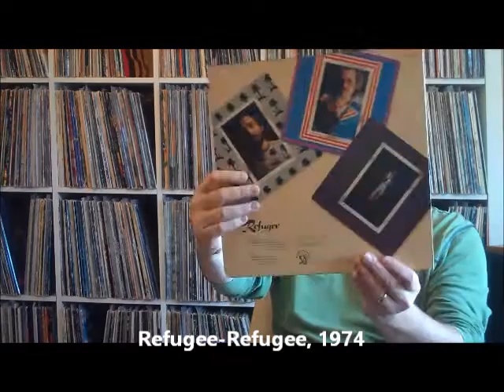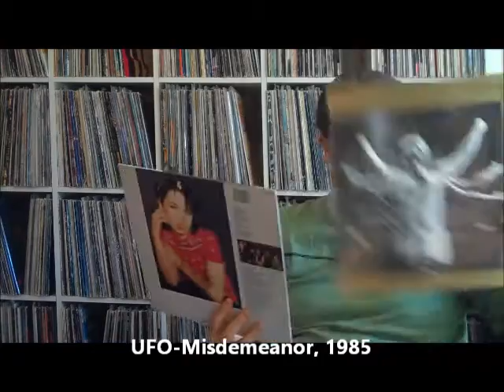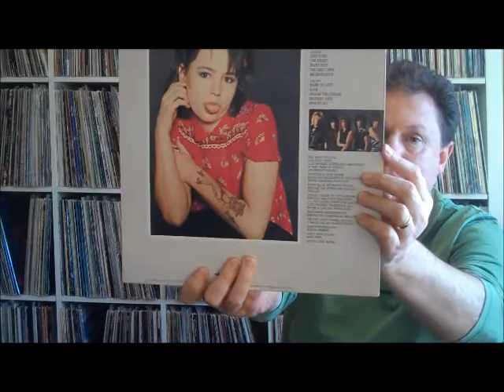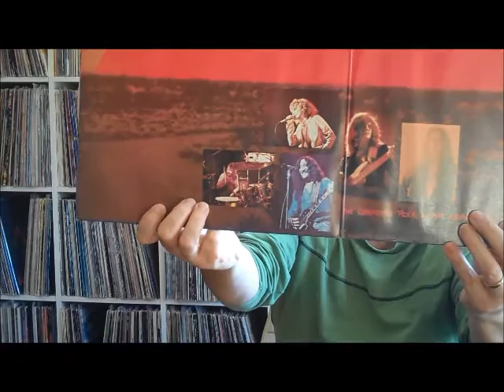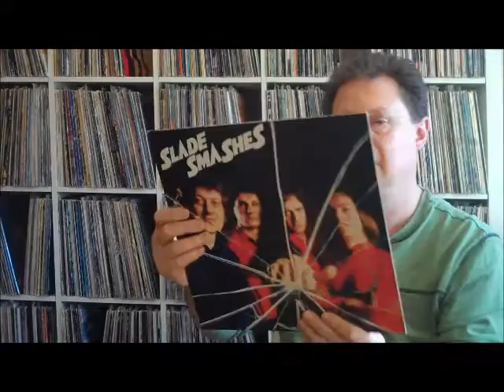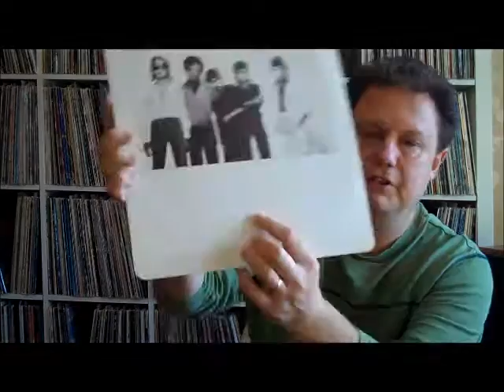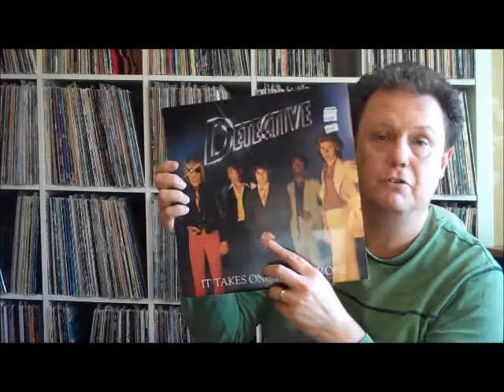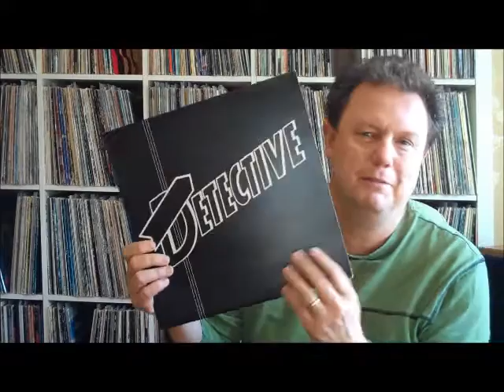Chrystal Collection Part 4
Records that I was given by a man called Ken. Part 4.